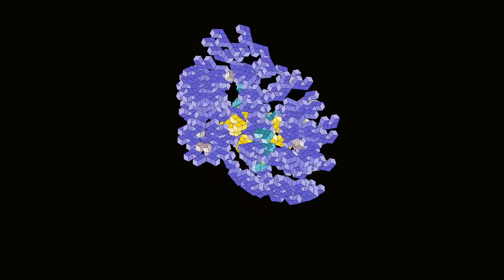Pixel Art Artesanal Como desenhar em papel milimetrado passo a passo